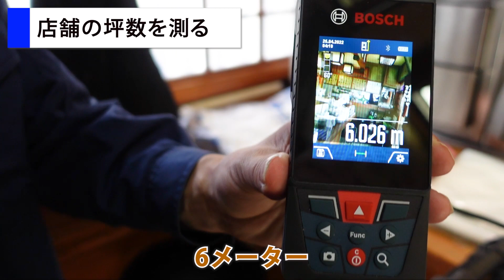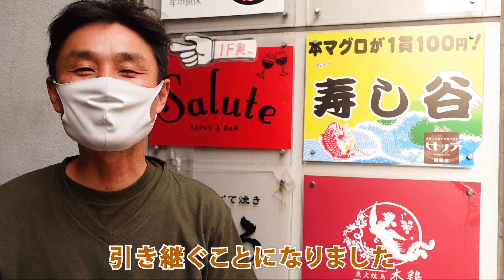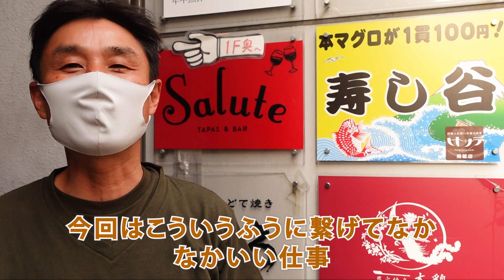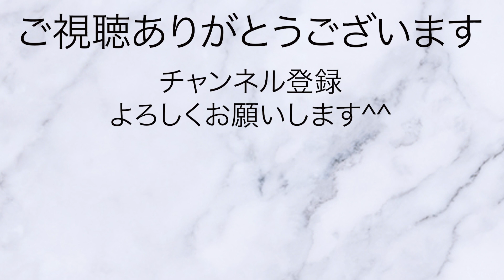解体現場で分かる、店舗解体のいい加減な業者を見分けるポイント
宝塚・小林にあった寿司屋さんの内装解体(スケルトン解体)にともなう工事のご依頼をいただきました。その現場の下見を終えた後、店舗の解体工事とそのビル全体の外壁塗装・および修繕工事を時系列でご紹介しています。

使っていたお皿類は、ミナミのお寿司屋さん寿し谷で引き継いで頂き、お店で使っていただいています。

目次
0:00 はじめに
1:00 宝塚市小林 双葉寿司
1:10 店内に入る
1:18 店舗の内装お片付けについて
1:40 残置物整理
1:58 寿司谷さんに引き継いでもらった
2:32 厨房関係は古物商買い取り業者を呼ぶ、有価物割引
2:55 家電類は別途処分費
3:08 坪数を測る、レーザー距離計を使う
3:56 土間を割るかどうか確認する
5:05 電気、水道、ガスを把握する
5:35 店舗解体の気をつけるべき点
5:57 解体業者用の、GOPROの使い方
6:53 お寿司屋さんの2階
7:14 2階の冷蔵庫の処分方法
7:53 次のお寿司屋さんで使ってもらうお皿
8:25 道が狭い時の解体工事について
9:12 塩田さんの定位置、よく座ってた席
9:53 どこを潰すのか、どこを潰したらいけないのか
11:02 カウンターの上にあるネタケース
12:05 あいさつ回りが大事！
13:06 ビルの外壁および修繕工事
13:40 暑いので差し入れ
14:00 塗装足場組んでます
14:06 土産物コーナーのあったところ
14:20 店内ビフォー・アフター
14:20 土間を割りました
14:30 ビル全体の様子
15:40 つばめが巣を作っています
16:40 2階へのぼる階段
16:57 2階の内装工事
17:30 2階の押入れがクローゼットに
18:01 外壁工事内容
18:45 外壁工事途中
18:50 ビル改修工事完了
23:35 ミナミの寿司屋さん寿し谷

塩田社長へのご相談は、LINEで承っております。
お友だち登録はこちらです

お客さん思いの解体工事なら、株式会社サポートプラン